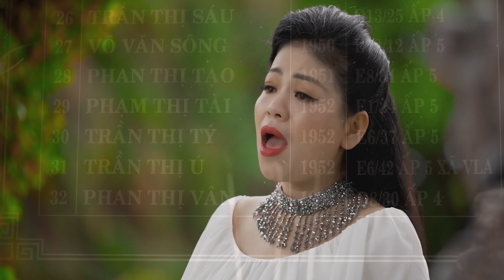Ca khúc Anh Thơ hát tri ân ngày thương binh liệt sỹ 27/7 - Khúc Hát Về Nữ Dân Công Hỏa Tuyến